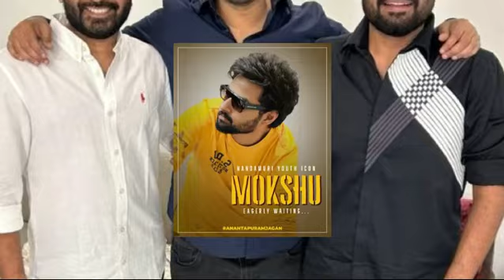ప్రశాంత్ వర్మ తదుపరి చిత్రం MOSHGNA